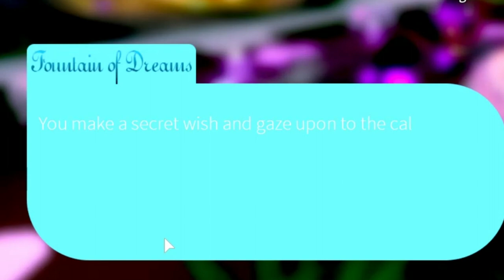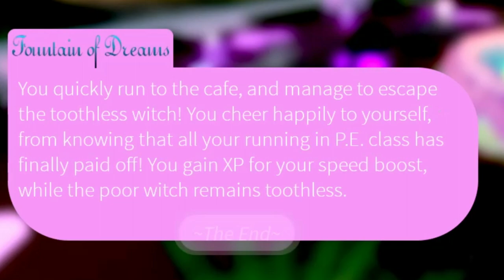FLYING BROOMSTICKS | Roblox Royale High Update!